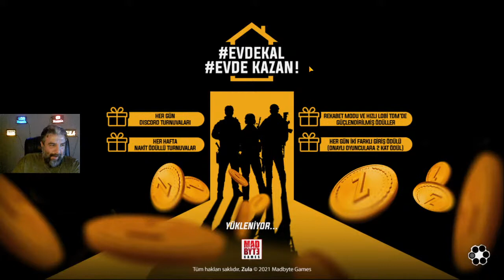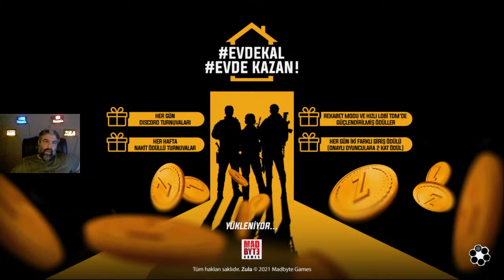GIRGIRINA ZUKA ...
Yenmeyecekseniz bereber oynayalım :D...